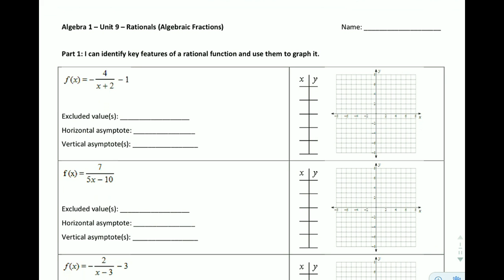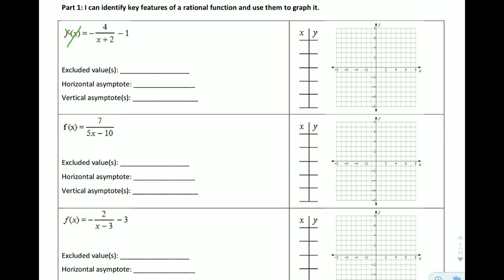Graphing Rational Functions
Alg1